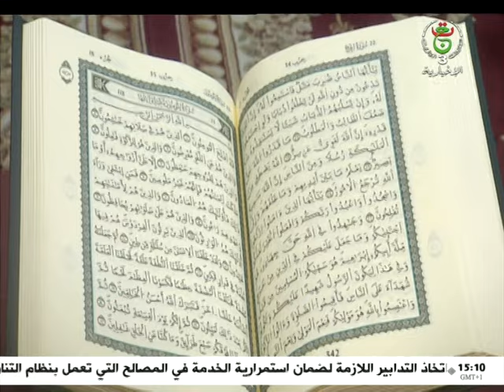موجز أخبار 15:00 | 08-04-2024